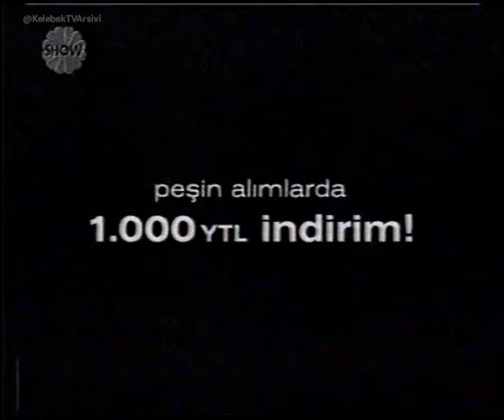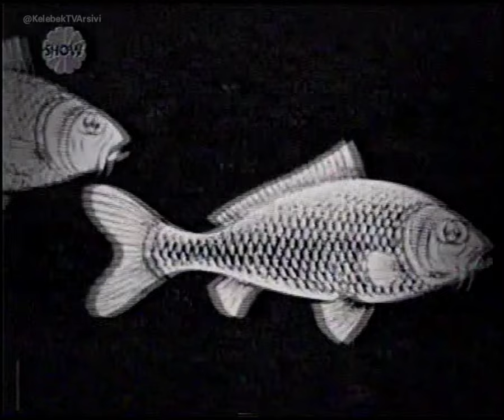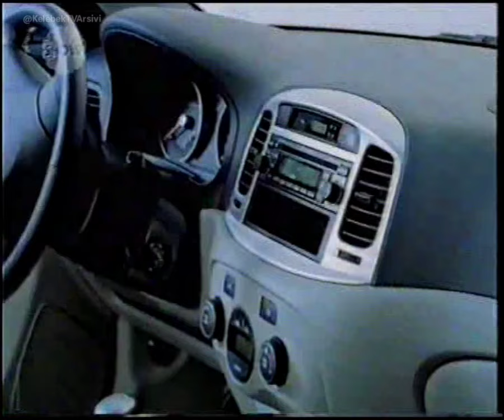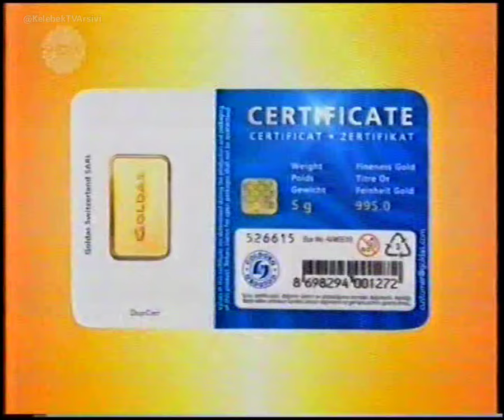Show TV Reklam Kuşağı ve Tanıtımlar - 09.12.2005 (1)